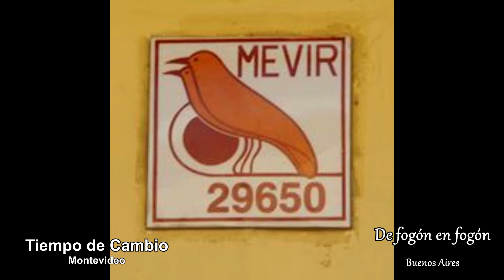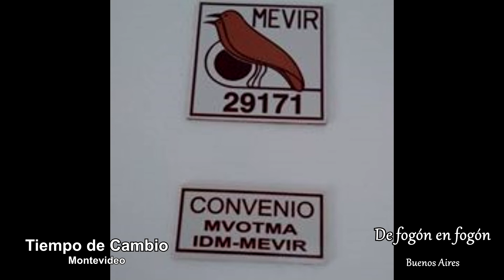Cap 7. De un pueblo de ratas a una localidad digna de ser vivida. Salvador Schelotto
Cap 7. Primera parte de la nota telefonica al Director Nacional de Vivienda Salvador Schelotto en Tacuarembo en una recorrida que hace el equipo del Ministerio rindiendo cuentas y entregando viviendas. Junto con Mevir hiceron entrega en lo que era antes un pueblo de ratas una serie e viviendas dignas a la poblacion rural.